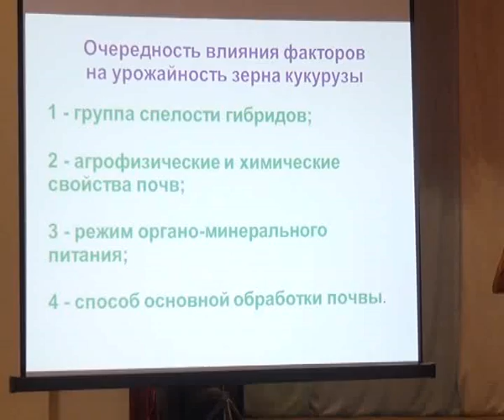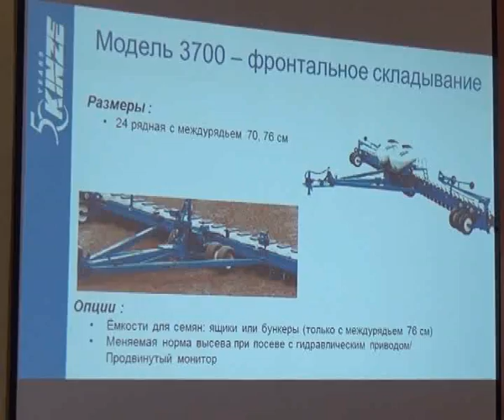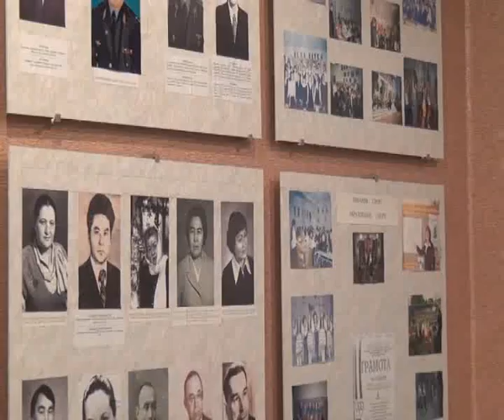Арис Новости 04 07 2016